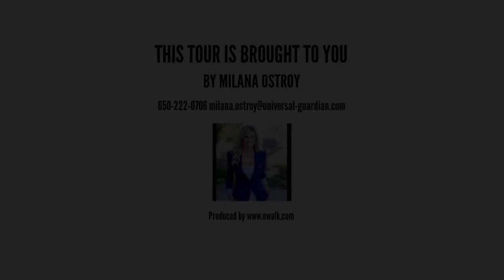2125 Lake St, San Francisco CA 94121, USA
2125 Lake St, San Francisco CA 94121, USA

This Custom, Contemporary Designed Home was Rebuilt in 2004 after an Extensive, to-the-Studs Renovation and Expansion focused on Developing a 2 Level Floorplan with Ample Natural Lighting, World Class Top-of-the-Line Materials and Finish, and Easy Maintenance. Boasting 17 Skylights, Soaring Ceilings, Brazilian Mahogany Hardwood Floors, Custom Ordered German Kitchen, Custom Ordered Italian Bathroom, Surround Sound Inside and Outside, Track and Recessed Lighting, Intercom System and Smart Electrical Panel throughout this home Just to Name a Few creates a serene atmosphere. Drawings for a 3rd Level Expansion Designed and Available (have not submitted for approval).

Walk up Stone Stairs from a Gorgeous Neighborhood with a 90 Walk Score (a Walker&rsquo;s Paradise)  up to a Sleek Front Door into a Formal Entry greeted into a Sun Drenched Home. Elegant Details such as the Custom Iron Stair Railing or the Stately Built-In Cabinets and Fireplace in the Living Room Captivate Immediately.  From Understated to Wow, this Family Home is Beautiful, Fun, Functional and In One of the Best Locations in San Francisco!

@ 2302 sqft per appraisal, downstairs family room is also 4th bedroom possibility and drawings available for further expansion
@ Entry Level: Formal Entry, Formal Living Room, Dining Area, Eat-Up Kitchen, 2 Bedrooms, 2Bathrooms, 1 Master Suite, Deck
@Lower Level: Family Room (could be 4th  Bedroom), 1 Bathroom with Steam Shower, Sauna Room, Laundry Area, 2 Car Garage, Storage Closets
@Gorgeous, Formal Living Room with Grand Ceilings, Window Coverings, Bookshelf Built-Ins, and Gas Stone Fireplace
@Adjustable Dining Area for Smaller or Bigger Groups Ideally Situated between the Living Room and the Kitchen
@ German Made Custom Eat-Up Kitchen by Rational with Stainless Steel Chef&rsquo;s Appliances (huge Sub-Zero Refrigerator, Thermador Stove) and Beautifully Accented by Built-In Wine Rack, Built-In Bread Pantry, and the Healthy Alkaline Water Filter System ($5,000 value)
@Serene Master Suite Flooded with Natural Light Leads onto Ipe Brazilian Wood Pressured, Treated and Stained deck with Glass Railing overlooking the Landscaped Patio and Garden. The Master Bath has a Spa Like Feel with Separate Stall Shower and Deep Whirlpool Jacuzzi Tub
@Downstairs Oversize Family Room can be also 4th Bedroom, but is currently used for entertainment with a built-in system
@Downstairs Mosaic Bathroom Enjoys a Steam Shower
@ Beautifully Set Full Cedarwood Sauna System Installed and Barely Used
@Garage Closets and Laundry Machines Side by Side are Sitting there
@ Backyard was Excavated and Flattened to Shape the Patio and Yard with Outdoor Jacuzzi and Grill into a Beautiful, Easy to Maintain Landscaped Grounds
@City Scores: 90 Walk Score, 72 Transit Score, 85 Bike Score
@Nearby: Parks include Rochambeau Playground, Alamo School Yard and Richmond Playground and Also Near Ocean, Public Transportation, Shopping within Minutes
@Top Rated Desirable Schools: According to GreatSchools.net this Property Belongs to (buyer to verify) Alamo Elementary School, Presidio Middle Schoolncreated a natural light drenched home with 17 skylights, mahogany hardwood floors,  European imported Kitchen and Bath
@ Other Amenities: Double Pane Windows and Doors, New Garage Door, New Paint

@ 2 Car Tandem Garage with Epoxy Floors and Ample Storage Rooms